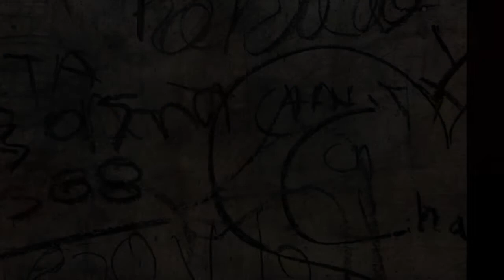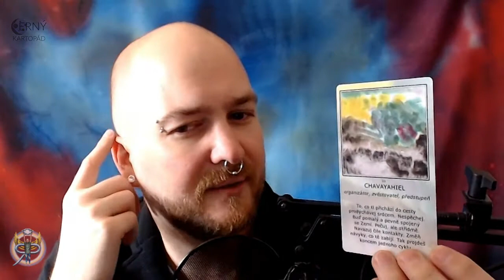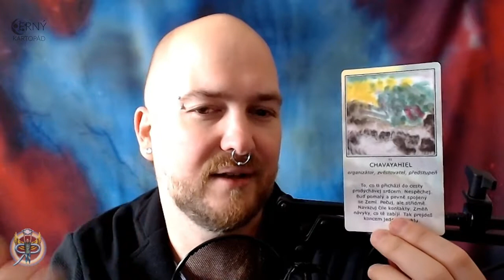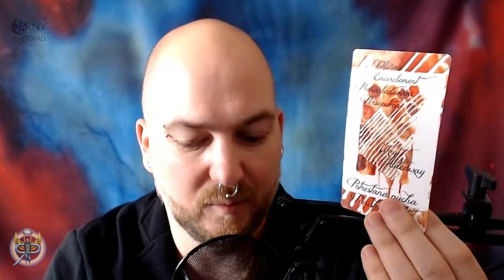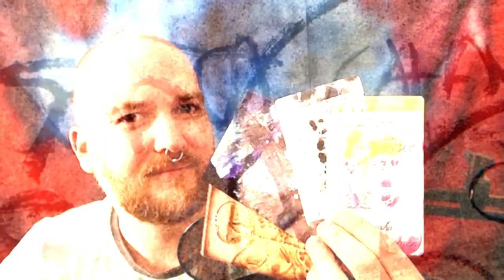Černý kartopád #7.10 – Jak moc jsi ochotný být doma? (NADČASOVÝ VÝKLAD)